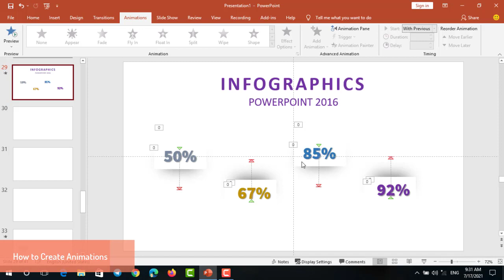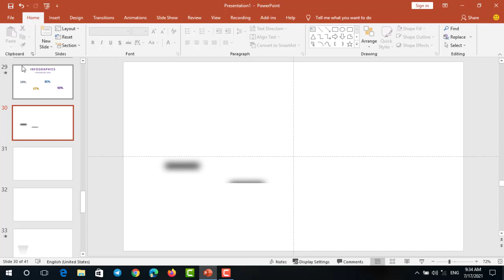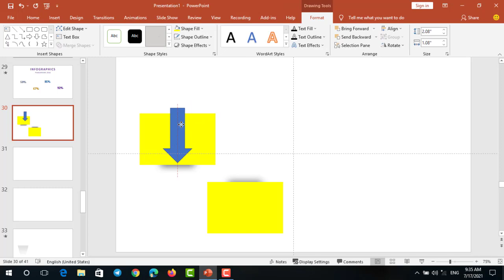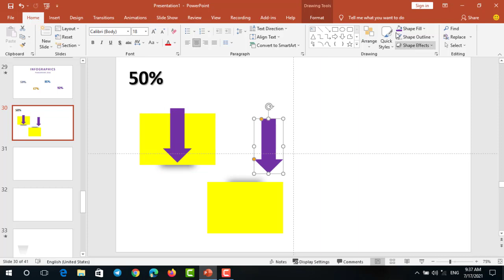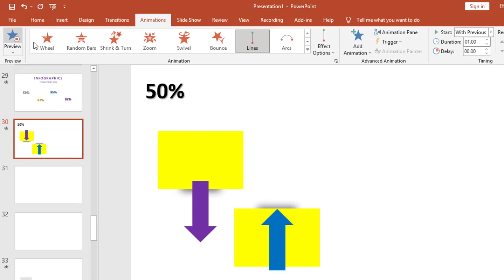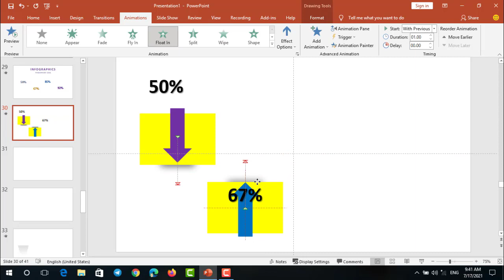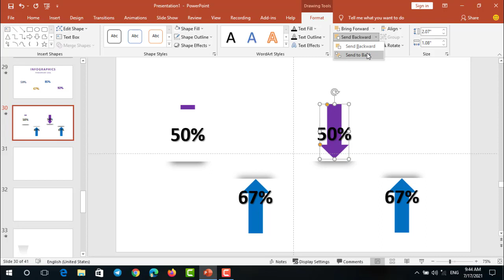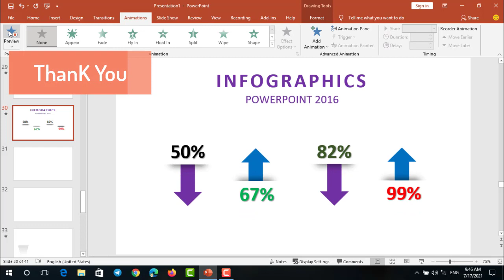Create Animated PowerPoint Design Infographics Tutorial | Slide Design